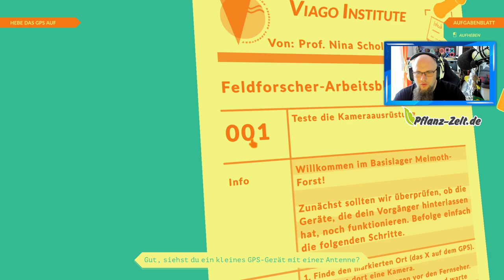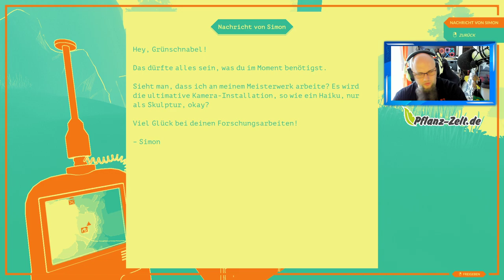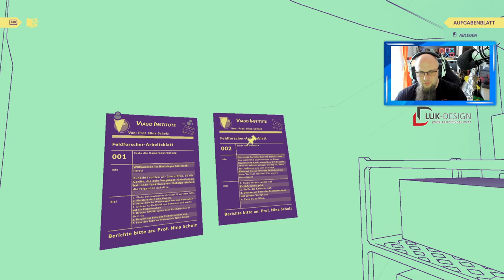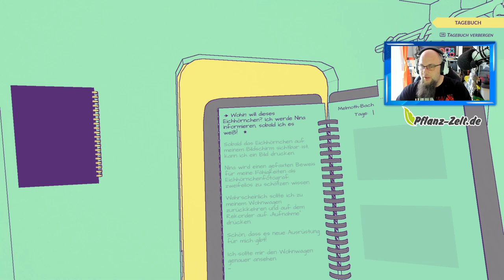Angezockt | NUTS [PC]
👍🖖🤟Mein Equipment👍🖖🤟
Ihr habt Bock mit mir zu zocken oder zu texten? Kein Problem:
PSN: odin_ase
Steam: odin_ase